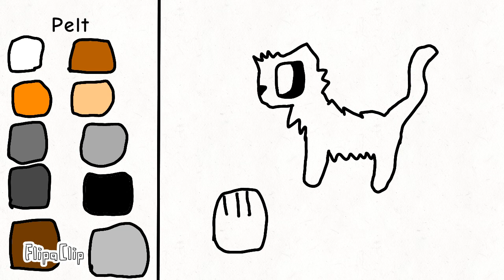Warrior Cats: The Game: Earth's Life: Episode One